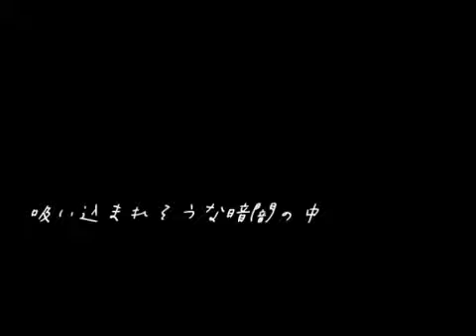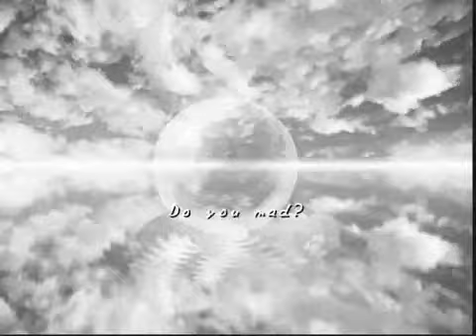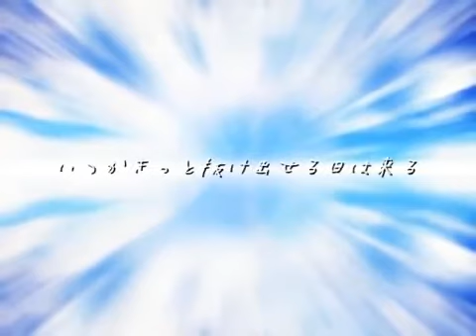【欲音ルコ♀×破壊音マイコ】The World Ends With Love【English Sub】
"Even if the world were to end..."

The World Ends With Love
Vocal: Yokune Ruko (main), Hakaine Maiko (scream)
Producer: asuka